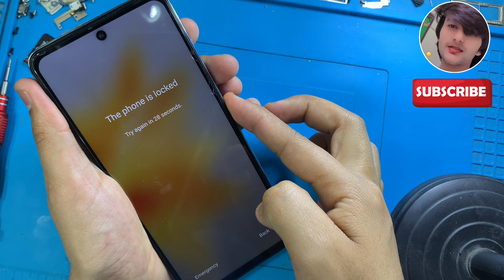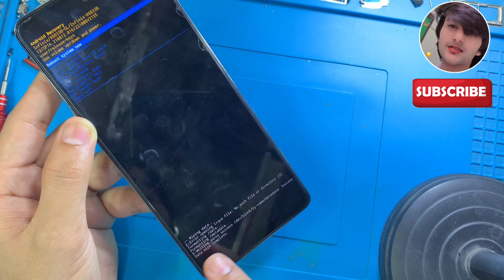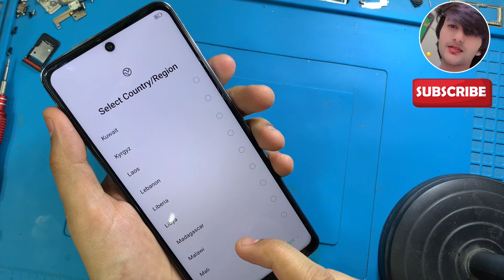Infinix Note 30 Hard Reset | Infinix Note 30 Factory Reset & Remove Lock Screen✅2024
Hello Friends today in this video i will show u how to hard reset infinix note 30 pin pattern password unlock without pc 2024

* How to download firmware, stock rom, etc.

THANKS❤️